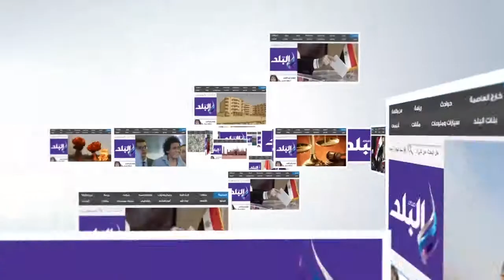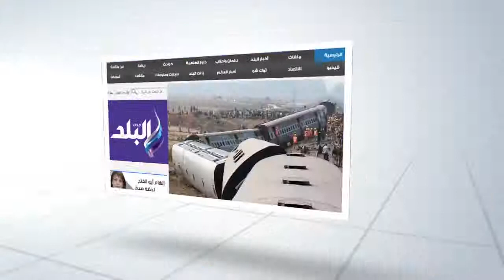مركز اعلام بورسعيد يحتفل باليوم العالمي للبيئة بالتعاون مع جهاز شئون البيئة